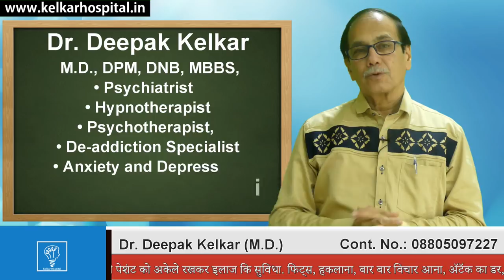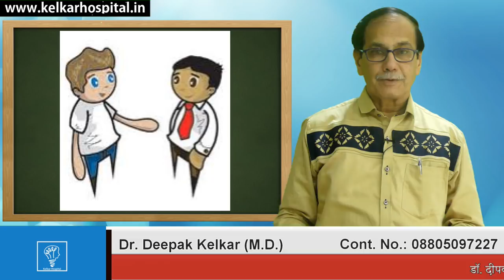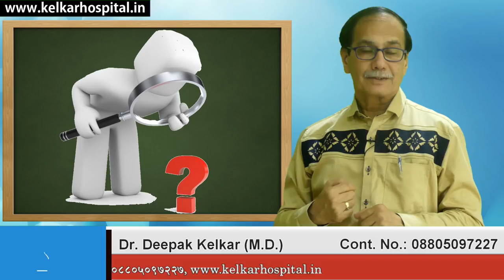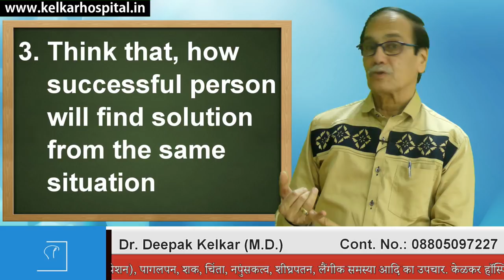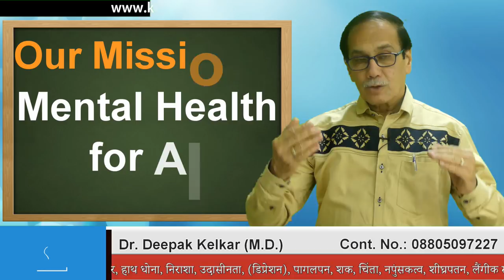Solve any problem using these techniquesयह तीन तरीके आपकी समस्या सुलझा देंगेDr Kelkar Mental Illness